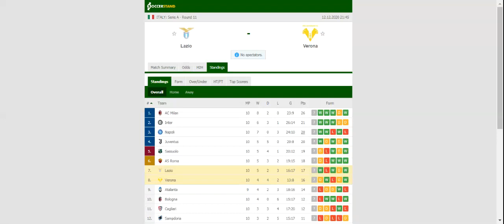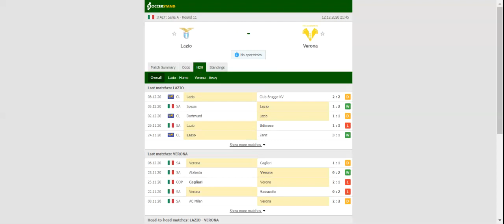LAZIO VS VERONA PREDICTION & BETTING TIPS - 12/12/2020